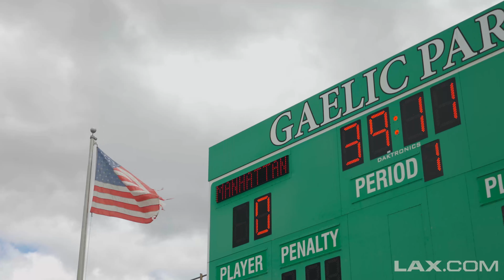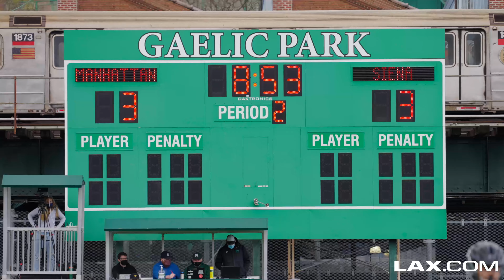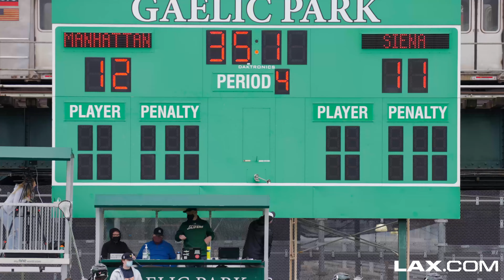Siena College vs Manhattan College | 2021 College Highlights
In a pivotal MAAC showdown, the Manhattan Jaspers mens lacrosse team hosted the Siena Saints in Riverdale, NY. Using a late rally in the games final minutes, the Saints tied the at twelve all to force overtime. After a scoreless first OT, Senior Jake Nicolosi put the finishing touches on Senior Day with his second double-overtime game-winning goal of the season in lifting Manhattan to a 13-12 victory over Siena at Gaelic Park. Check out highlights from all of the action with Lax.com!